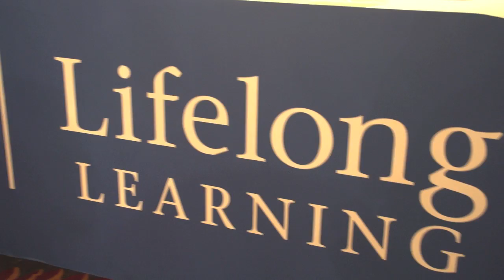Wharton Global Forum in Paris: Talent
Welcome to the Wharton Global Forum in Paris: Talent

Business success is driven by the collective talents of individuals throughout an organization. Effective talent management is essential for companies to grow, evolve, and adapt in times of crisis. Finding, keeping, and cultivating good people is a challenge for organizations of all sizes—across industries, and around the globe, in all economic climates.

This theme of Talent permeates the master classes and keynotes of the 2013 Wharton Global Forum Paris. During this Lifelong Learning event, join Wharton's renowned faculty, exceptional alumni, and a contingent of international industry leaders to examine and discover ways to foster talent in your organization and leverage your own.